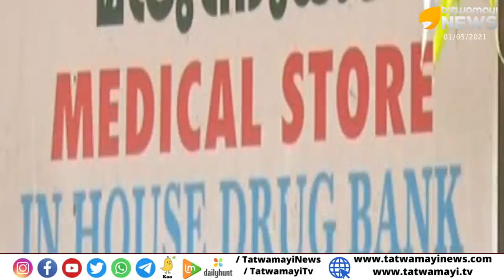ആളെക്കൊല്ലും പാർട്ടി ...സിപിഎം ഗുണ്ടകൾ ആശുപത്രി തകർത്തു രോഗികളെയടക്കം ആക്രമിച്ചു|CpmAttack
ആളെക്കൊല്ലും പാർട്ടി ...സിപിഎം ഗുണ്ടകൾ ആശുപത്രി തകർത്തു
രോഗികളെയടക്കം ആക്രമിച്ചു|CpmAttack